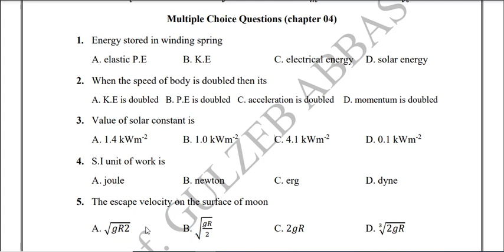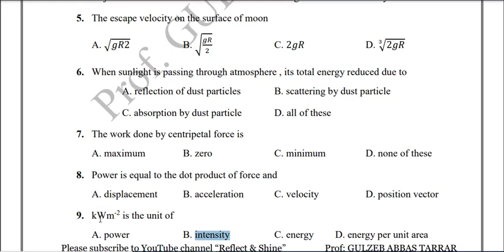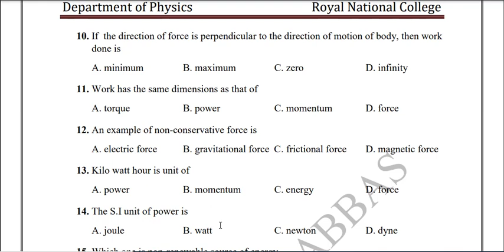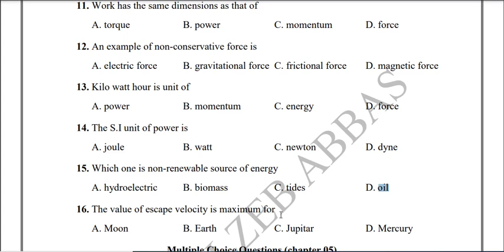Multiple Choice Questions Ch 04 Work and Energy Physics 11 || Prof. GULZEB ABBAS TARRAR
Physics 11 from past papers of Punjab board are discussed which will help you in better understanding of Work and energy and after watching this video you will be able to solve MCQs related to Ch 04 Work and Energy